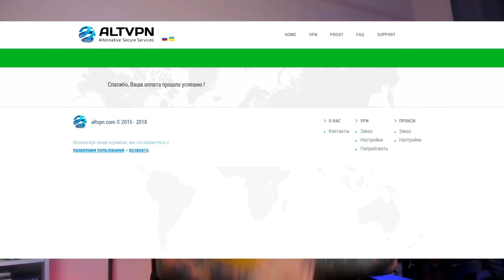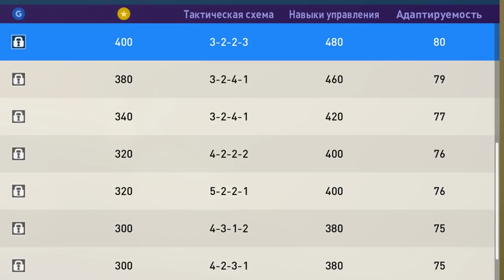ХУДШИЙ СИМУЛЯТОР ФУТБОЛА - PES 2019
🔣Playstation - Pandawhithe
✅Xbox - PandaFX